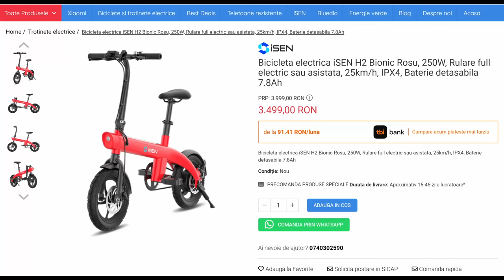iSEN H2 Bionic, 250W, Rulare full electric sau asistata, 25km/h, Baterie detasabila